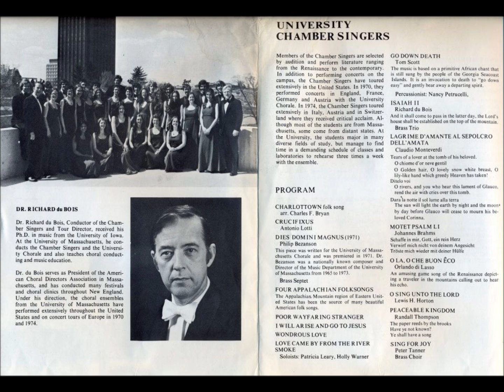Go Down, Death - UMass 1976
Recorded in the FAC in 1976 priot to the Romanian tour. Dr duBois, Conductor